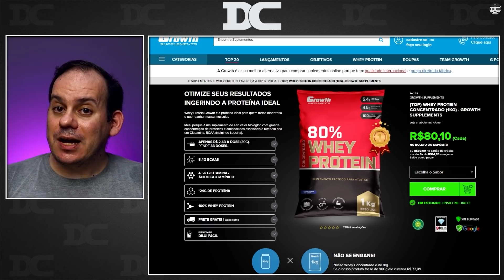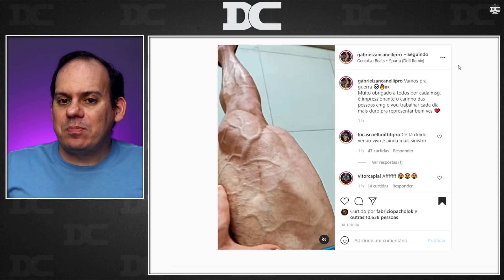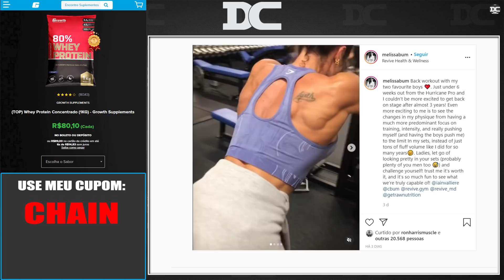Julio Gorila avaliado com Rudeboy e Capial + CBUM foi preso? + William Martins e turma treinam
Content:
00:00 - Gorila
01:42 - Treino Martins
03:02 - Growth
03:48 - Gabriel Zancanelli
04:34 - CBUM